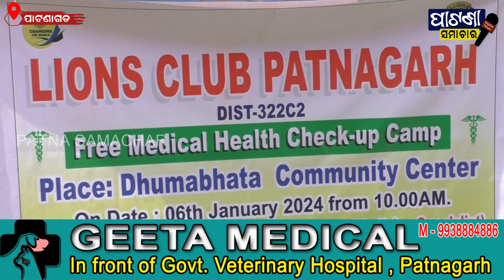ପାଟଣାଗଡ ଲାୟନ୍ସ କ୍ଲବ ତରଫରୁ ଧୁମାଭଟା ରେ ମାଗଣା ସ୍ବାସ୍ଥ୍ୟ ଶିବିର